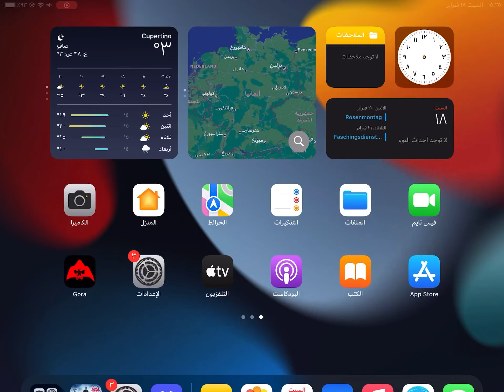راسـت موبـايل • قصـة أبـو حشيشي • 😂Last island of survival